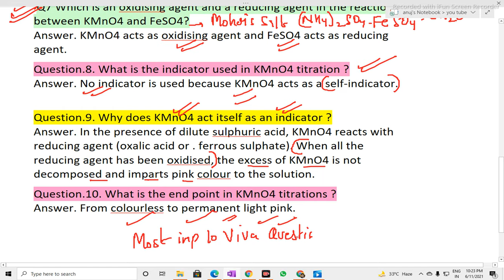10 MOST IMPORTANT VIVA QUESTIONS OF TITRATION PRACTICAL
PLAYLIST LINK OF VIDEOS OF VIVA QUESTIONS